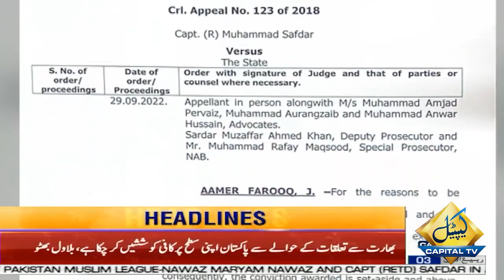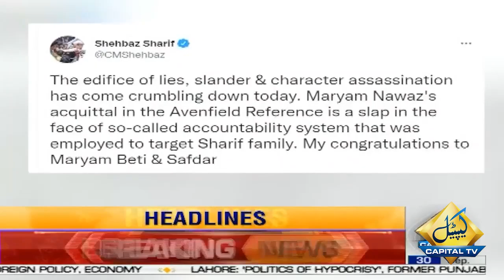Imran Khan Ka Bara Inkashaf | 9 am News Headlines | 30 sep 2022 | Capital TV